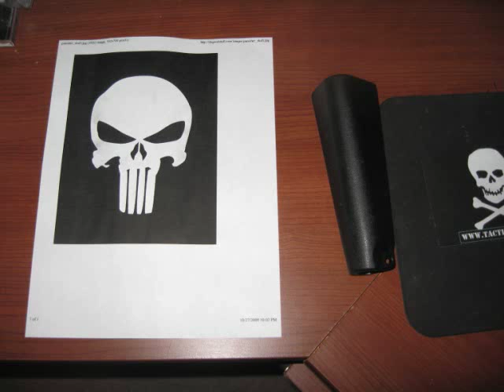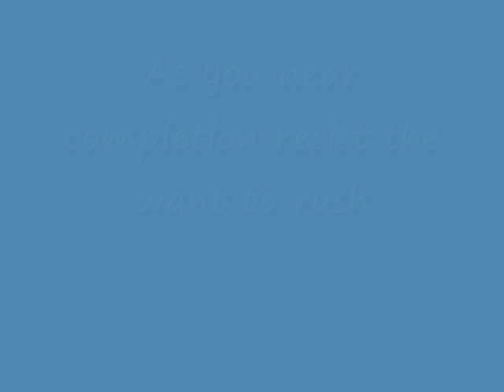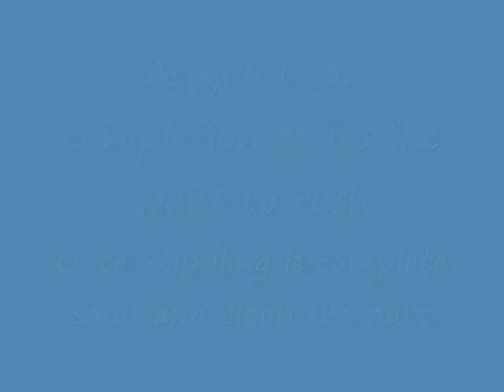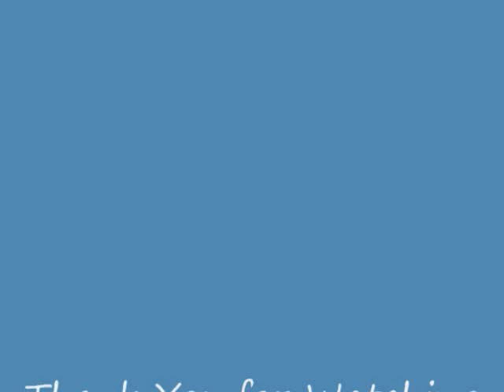Heat Stippling the GSG-5 foregrip, Stippling Graphics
Complete project from start to finish
Stencil Cutout to Graphic creation on foregri[